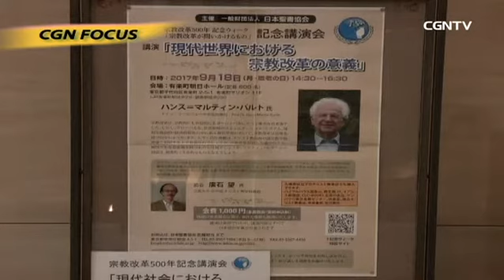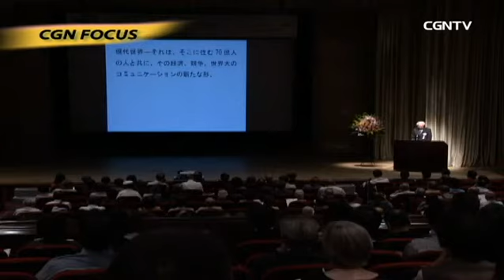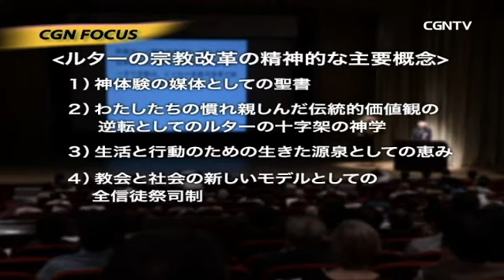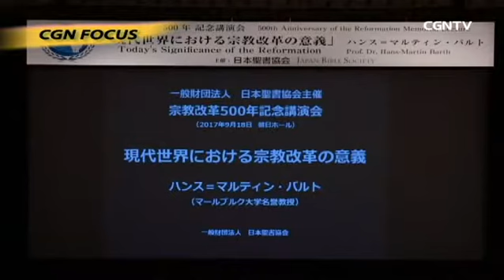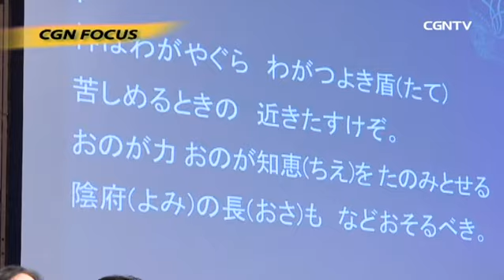[CGN FOCUS]1067編 宗教改革500年記念ウィーク〜宗教改革が問いかけるもの〜